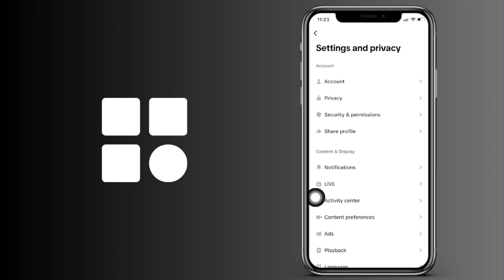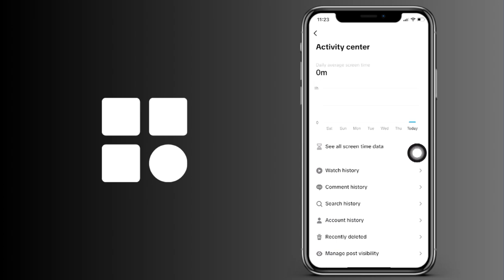Cómo encontrar los últimos vídeos que has visto en Tik Tok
Cómo ver los últimos vídeos que has visto en Tik Tok